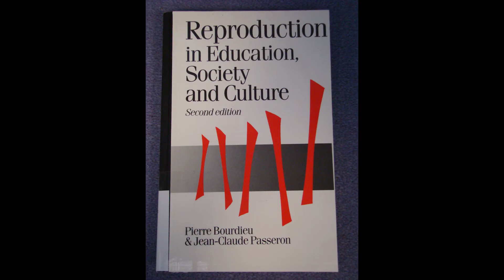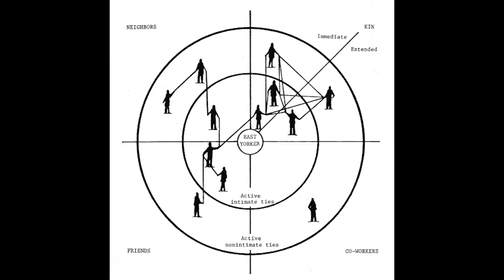How Institutional Education Creates Inequality (প্রাতিষ্ঠানিক শিক্ষা সামাজিক বৈষম্য সৃষ্টি করে)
Education can play a great role in reducing socio-economic disparity, but schools can also widen them. School is not the only place to learn, but schools are the institutions through which one attains the symbolic capital of academic credentials.

Prestigious institutions have historically served the interest of the privileged class around the world in most cases. Schools like Eton has never been very welcoming for the marginalized class, but this institution has produced 20 British prime ministers. It is high time we examine the role of schools.

We need to find out how schools can serve the interest of the masses and not to the elites exclusively.